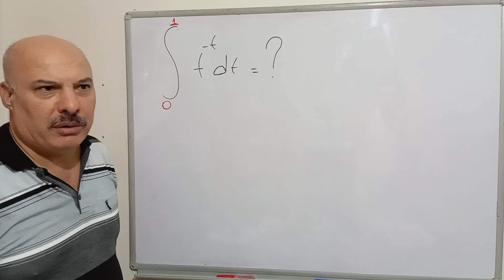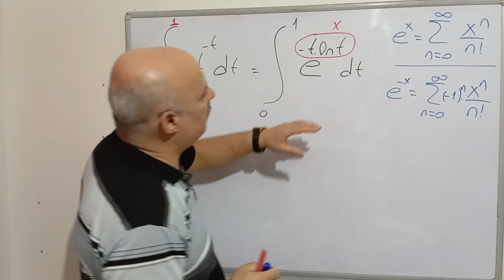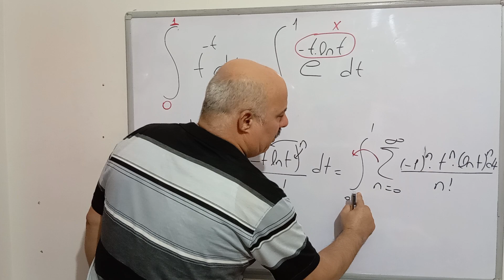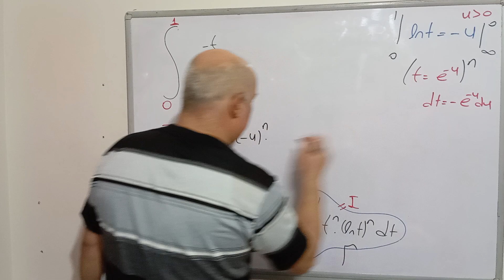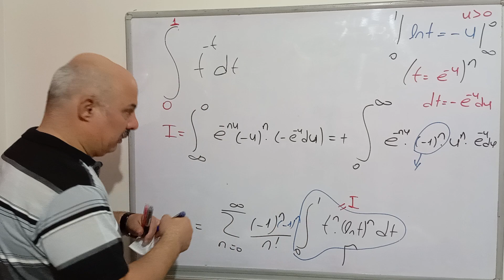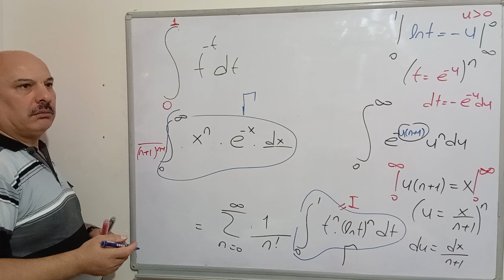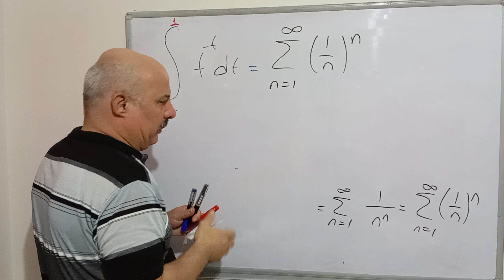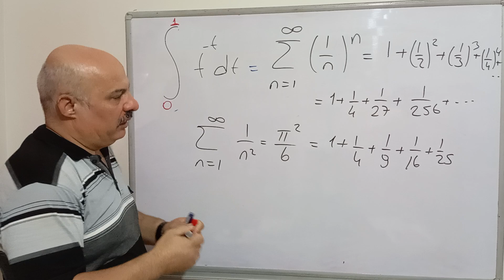Best integral Equations Part 12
integral de nasıl ilerleyebilir im? Feynman tekniğinin faydaları nelerdir?
 integral alma kuralları nelerdir? gausse yen dağılımlar ve sonuçları nelerdi?
çan eğrisi nedir, ne işimize yarar?
 Türkiye nin en iyi matematik youtube kanalları hangileri?
 En iyi fizik dersi kanalları
Mühendisler için en iyi en faydalı youtube video kanalı hangisi
 " insanlar iki kısımdır: Matematikciler ve öteki bedbahtlar. Matematikciler de iki kısıma ayrılır: Necmettin Marmara hocayı takip edenler ve diğer bedbahtlar. "
 Alterna serileri anlamıyor musun? Alterne integraller de ve alterne fonksiyonlarda eksiklerin mi var?  Artık endişelenme doğru adrestesin.
  Gamma fonksiyonu nedir, ne işimize yarar? Matematikte ve calculus de Gamma fonksiyonunun yeri ve önemi nedir?
  Gamma fonksiyonu ve gamma integrali için doğru adres Necmettin Marmara youtube kanalı dır.